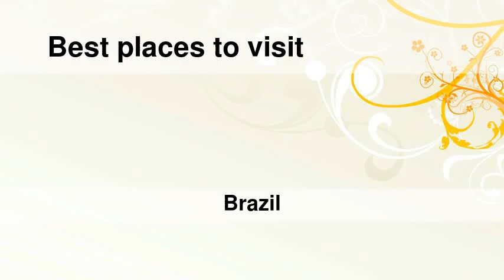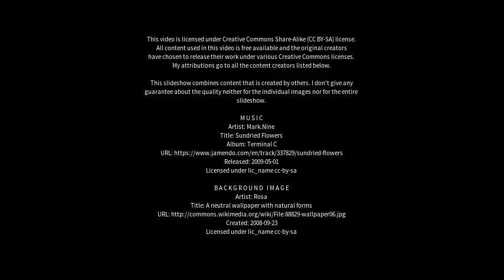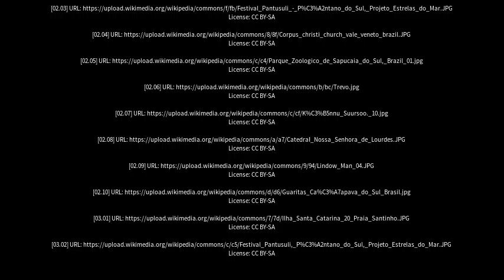Best places to visit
Best places to visit - Pantano do Sul (Brazil) Best places to visit - Slideshows from all over the world - City trips, nature pictures, etc.